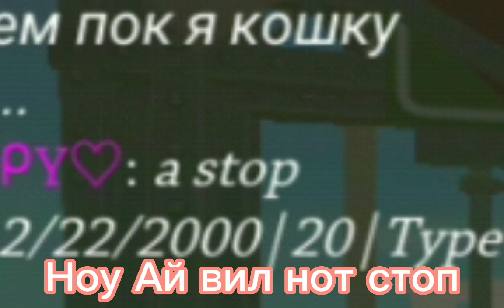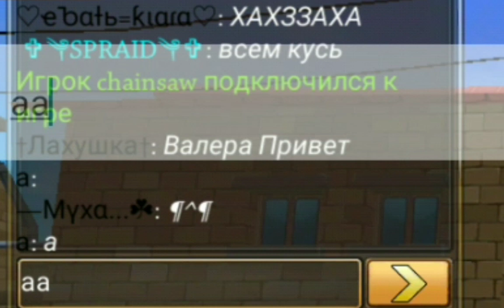|| приколы и немного чата||dog simulator animal life|| тут не милу а какого то чела я сделала._.||